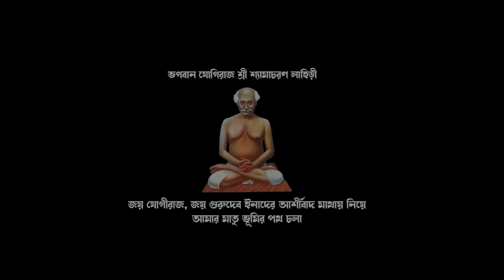Fulkumari | ফুল কুমারী | Shankar Tantubai | Mira Das | New Purulia Song 2024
🕉️"JOY JOGIRAJ JOY GURUDEV"🕉️

Fulkumari | ফুল কুমারী | Shankar Tantubai | Mira Das | New Purulia Video Song 2024|| Singer - Shankar Tantubai & Mira Das newpuruliasong

📀 Song –  Fulkumari | ফুল কুমারী
🎤 Singer – Shankar Tantubai & Mira Das
✍🏿 Lyricist - Kajal Kumar Rajak
 🎬 Direction- Rakesh Biswas.
🎸 Music Composer - GS (Manoj Da).
👯 Artists - Prakash & Sanjana
🎥 Camera - Manas
🎥 Editing - Suraj
♛ Music Label – Amar Matribhoomi Film's. (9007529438)
💰 Producer - Rakesh Biswas.
💻Channel Manager-- Subhankar Mahato.
👬 Crew Member – Jayanta, Bidyasagar, Janardan, Pradip, Manoranjan, Aditya, Mithun, Mrityunjay , Subhankar & biswajit, & Shyama

                    🙏🙏Special Thanks🙏🙏
                     Amar Matribhoomi Group
Prasenjit Ganguli , Shankar Tantubai , Mira Das , Kajal Kumar Rajak & Prakash .

🤳🏽 Follow Me On: -
       Soptify:-

       Wynk Music: -

      Jiosaavn:-

🔷 Available on
 🔸Ganna
 🔸Youtube Music
 🔸Hungama
 🔸Wynk Music
 🔸Jiosaavn